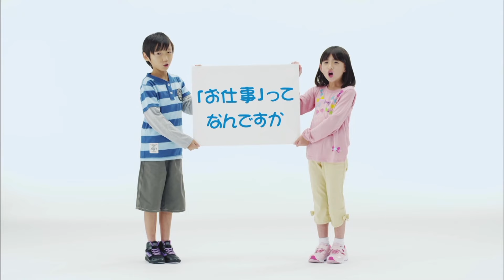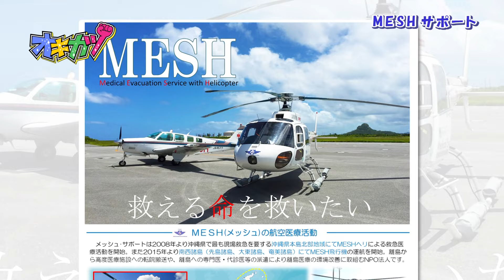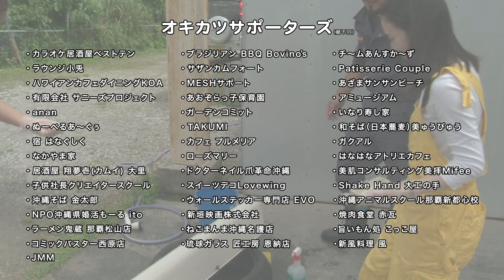沖縄活性化番組オキカツ【公式】MESHサポート【がんじゅうTV】第0177活目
オキカツ地上波RBC 3ch 2016年06月03日放送分

救急ヘリの「MESHサポート」をオキカツです。

整備中のヘリコプターのをキレイに！
ふうちゃん＆ひろみんがピカピカに磨きます